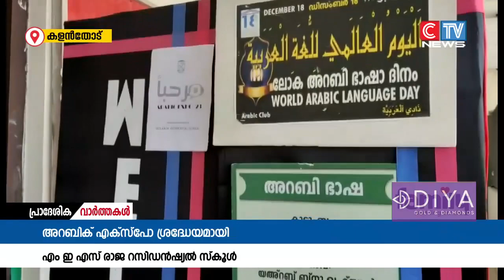കളൻതോട് എംഇഎസ് രാജ റസിഡൻഷ്യൽ സ്കൂളിൽ അന്താരാഷ്ട്ര അറബിക് ദിനത്തോടനുബന്ധിച്ച് അറബിക്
കളൻതോട് എംഇഎസ് രാജ റസിഡൻഷ്യൽ സ്കൂളിൽ അന്താരാഷ്ട്ര അറബിക് ദിനത്തോടനുബന്ധിച്ച് അറബിക് എക്സ്പോ സംഘടിപ്പിച്ചു